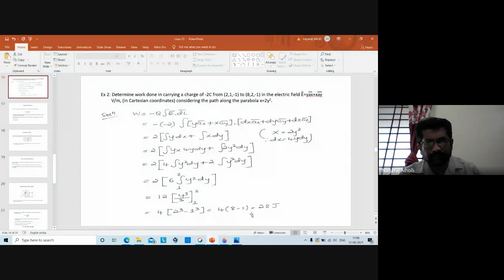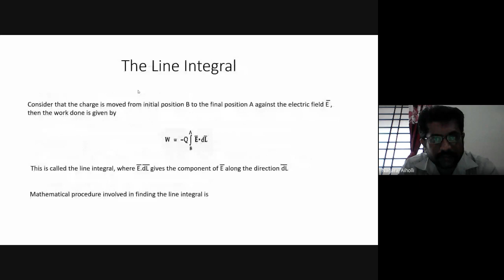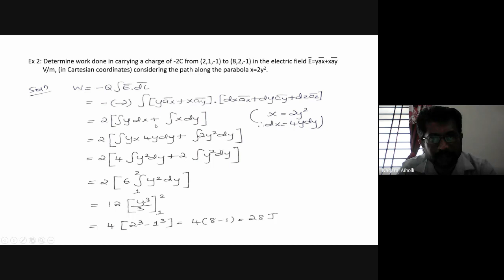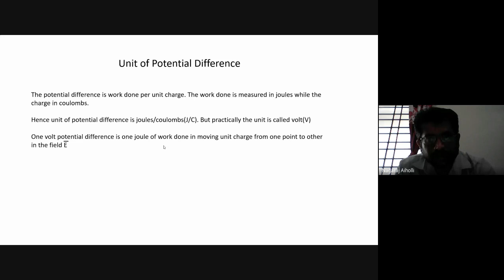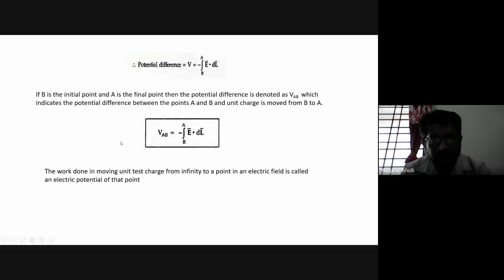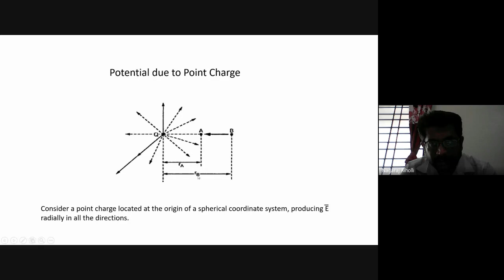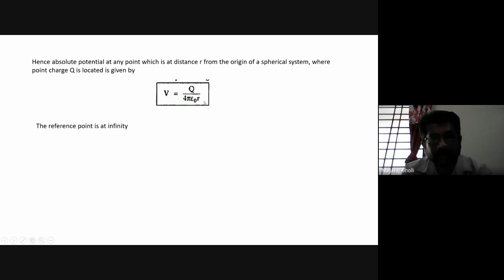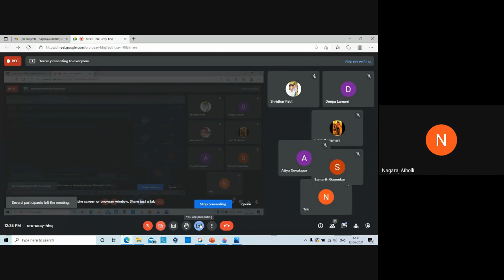JCE EE EMFT Class 24